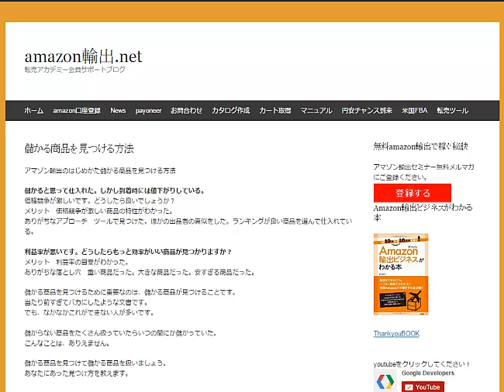儲かる商品を見つけるために重要なのは